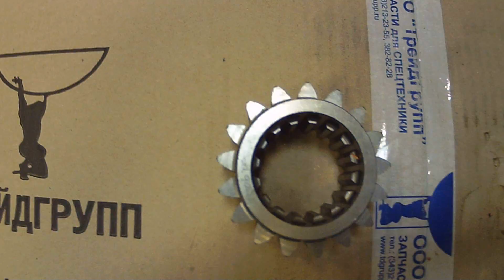XKAQ-00442 шестерня солнечная №1 Hyundai R320LC-7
XKAQ-00442 шестерня солнечная №1 Hyundai
Применяется на гусеничных экскаваторах Hyundai R290LC-7, R300LC-7, R305LC-7, R320LC-7 в редукторе поворота башни: 31N8-10181, 31N9-10181
Вы всегда можете купить XKAQ-00437 водило редуктора поворота башни Hyundai в компании ТрейдГрупп.
В наличии на складе в Екатеринбурге другие запчасти Hyundai. Возможна отгрузка в любой регион России и СНГ авто, авиа и ж/д компаниями.
ТрейдГрупп
Адрес: 620030, г. Екатеринбург, ул. Карьерная, д. 14, оф. 30
Skype: barabas-2011